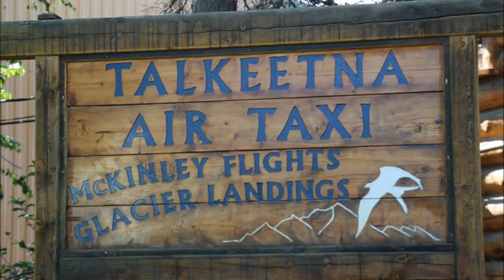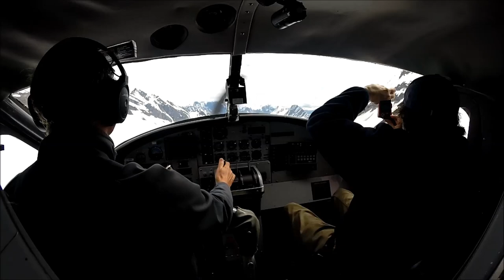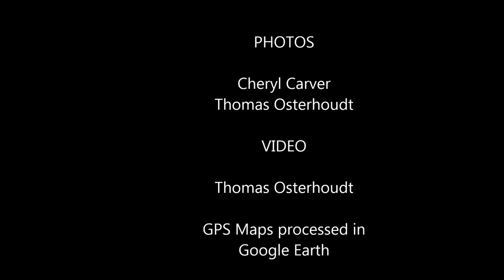Dall Glacier flight and landing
National Park Traveler's Club charter flight to the Dall Glacier inside of Denali National Preserve.